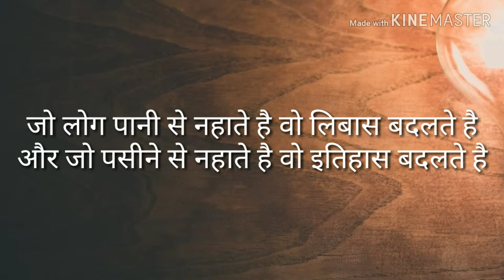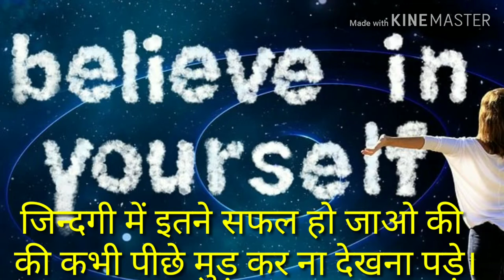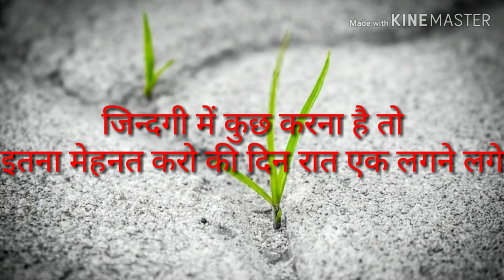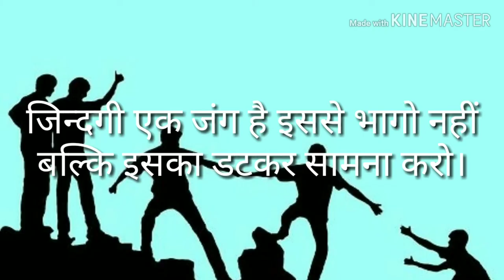✓IAS,IPS,IES OFFICER MOTIVATION ✓||✓ LIFE CHANGING MOTIVATION✓